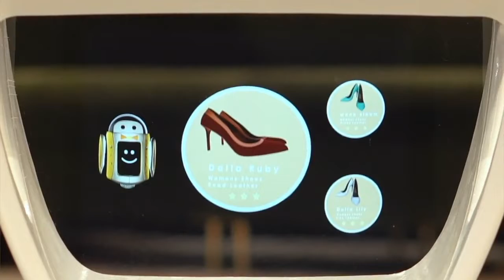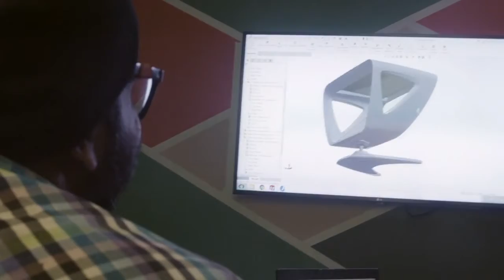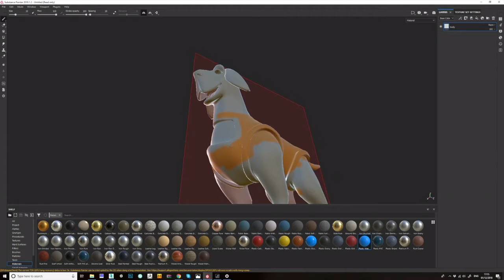Sidekicks The Holographic AI Companions - Life With Virtual Companions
The holographic AI companions we wished for 🧞
Sidekicks are fun, smart, and emotional AI characters. They live in holographic displays, voice-enabled, and they want to help humans.

Sidekicks The holographic AI companions - sidekicks ai the holographic ai companions we wished for 🧞 from kickstarter.  it’s basically what i imagined microsoft’s version of alexa or google home would be like if they were to use the holographic ai sidekick from the halo franchise.
meet alfred: the first holographic ai assistant by sidekicksco.
ai: the holographic ai companions we wished for 🧞.